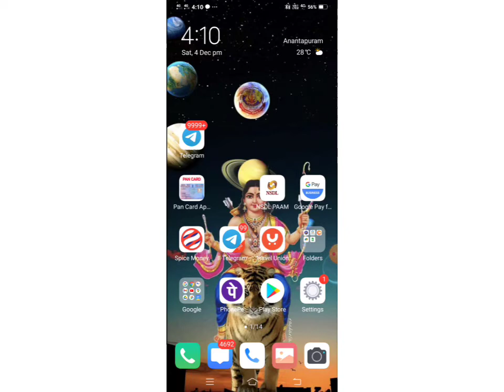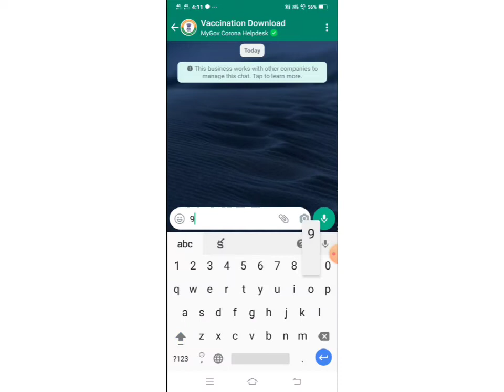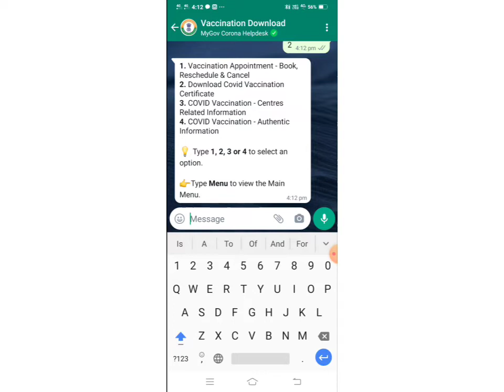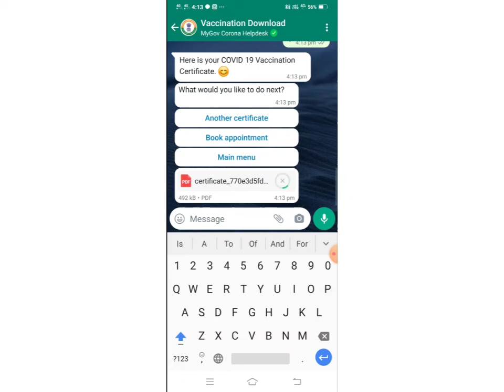How to Download Covid Vaccination Certificate In Whatsapp India 2021